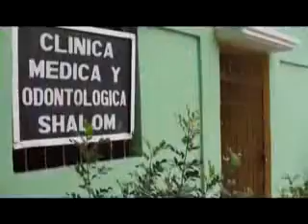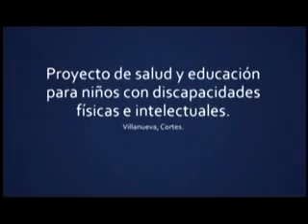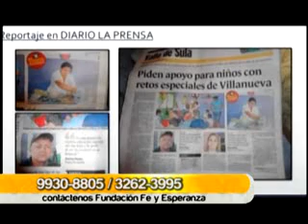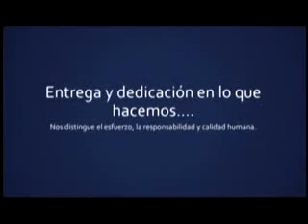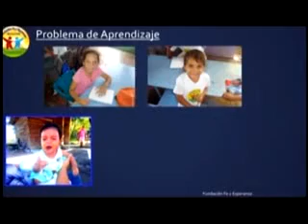Karen y Zoila en Deja tu Huella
Karen y Zoila, representando a Fundación Fe y Esperanza en el programa Deja tu Huella de  canal 39 con Tesla Callejas